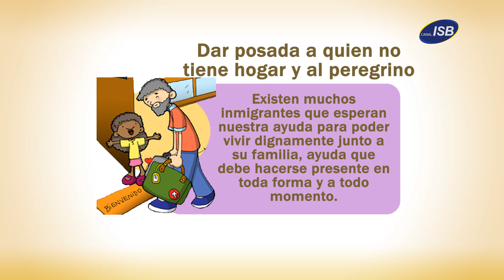Dar posada al peregrino